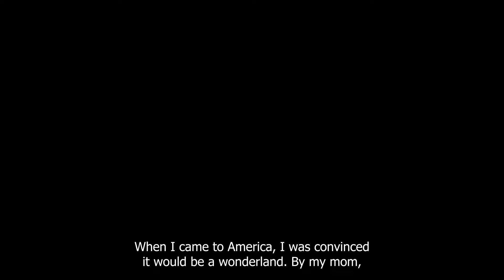I Am Chau Le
I sit down with my friend Chau Le as she shares her experiences as an immigrant and her struggles of defining her identity.